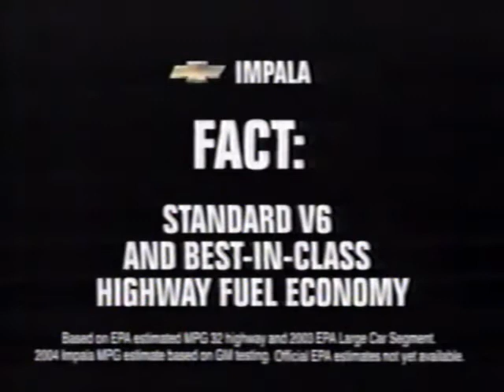Chevrolet Impala (2003) Television Commercial